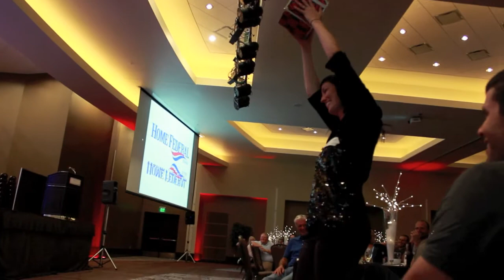Alan Smola LIVE! :: Corporate Testimonial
Alan Smola LIVE! specializes in making corporate events amazingly successful! Check out this short video testimonial from a recent performance for Home Federal Bank.